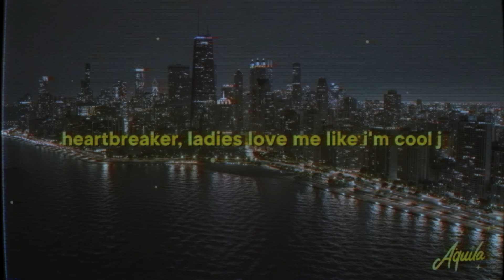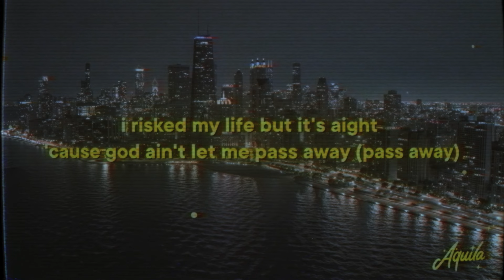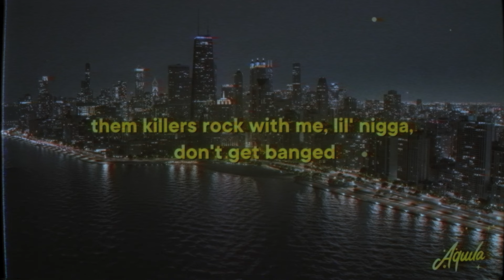Polo G - Pop Out (Lyrics) ft. Lil Tjay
» Pop Out Lyrics:
[Intro]
JD On Tha Track
Iceberg want a bag, bitch

We pop out at your party, I'm with the gang
And it’s gon' be a robbery, so tuck ya chain
I'm a killer, girl, I’m sorry, but I can't change
We ain't aimin' for your body, shots hit your brain
We come from poverty, man, we ain't have a thing
It's a lot of animosity, but they won't say my name
Them killers rock with me, lil' nigga, don’t get banged
’Cause they'll do that job for me while I hop on a plane

She don’t like her body, left the doctor with a new shape
Blowing up my phone 'cause she just see me with my new bae
Heartbreaker, ladies love me like I'm Cool J
She was tryna cling onto a nigga, but it's too late
Booked a flight to Cali, racks and condoms in my suitcase
And every single dollar in these bands got a blue face
Diamonds in the Rollie, they in HD like it’s Blu-Ray
The way that I been ballin' should make the cover of 2K
Show out for the summer, I might pull up in a new Wraith
Dissin' on the gang, that's gon' only get your crew chased
And we hawk shit down, better tighten up yo' shoe lace
Lil' bro get up close, let the Glock .22 spray

I call lil' bro, he said he ready for the stain (Said he ready for the stain)
What you claim? You a lame, you ain't never put in pain (Put in pain)
Swear I be around some killers that go crazy for the gang (They go crazy for the game)
If I showed you all my charges, you won't look at me the same (You won't look at me the same)
Made some choices in my life I wish I never had to make (Wish I never had to make)
Lost my brother, seen him die and I just seen him graduate (I just seen him graduate)
Got that .40 on my side and I'm just rollin' past the jakes (I'm just rollin' past the jakes)
Both my hands can do the job and I ain't talkin' masturbate
I was in and outta state (State) 'cause I had a bag to make (Bag to make)
I risked my life but it's aight 'cause God ain't let me pass away (Pass away)
Fuck tomorrow, spin the block, just know we comin' back today (Back today)
I call Polo, he come dolo, we get 'em the fast way